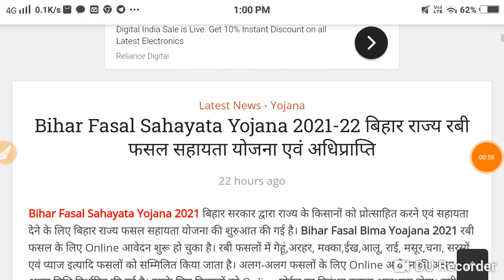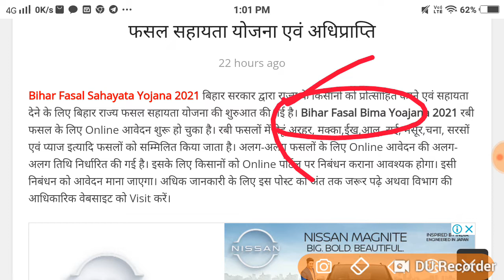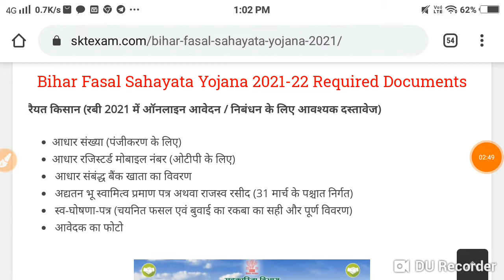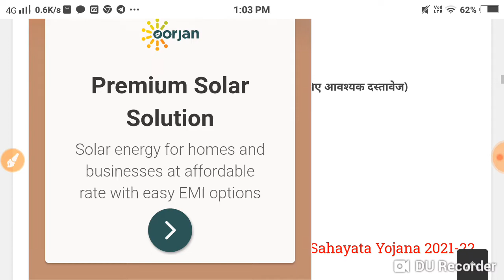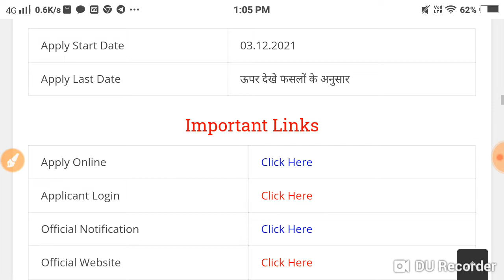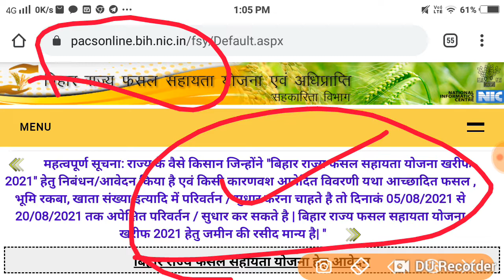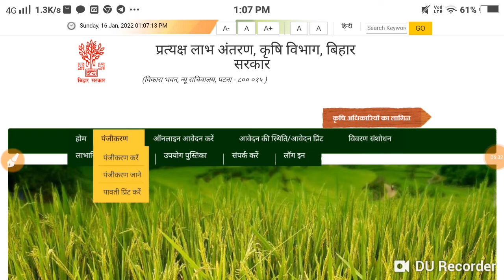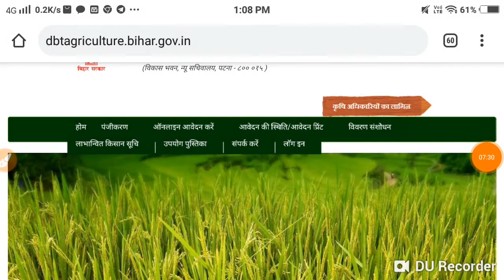Bihar Fasal Sahayata Yojana 2022 बिहार राज्य रबी फसल सहायता योजना एवं अधिप्राप्ति 7500 -10,000 ru..l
Bihar Fasal Sahayata Yojana 2022 बिहार राज्य रबी फसल सहायता योजना एवं अधिप्राप्ति 7500 -10,000 ru..

Contents  hide
1 Bihar Fasal Sahayata Yojana 2021-22 Details
2 Bihar Fasal Sahayata Yojana 2021-22 Required Documents
3 Last Date To Apply Online For Bihar Fasal Sahayata Yojana 2021-22
4 How To Apply Bihar Fasal Bima Yojana 2021-22
5 Important Date
6 Important Links